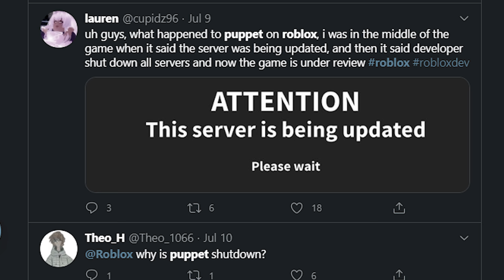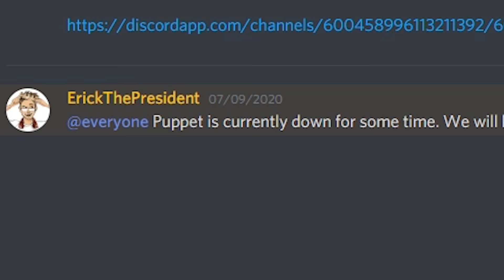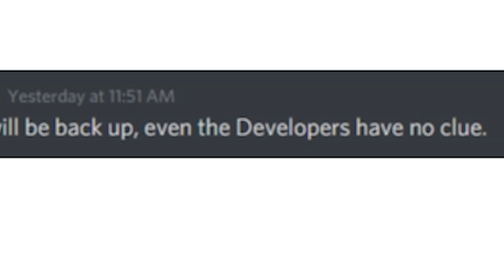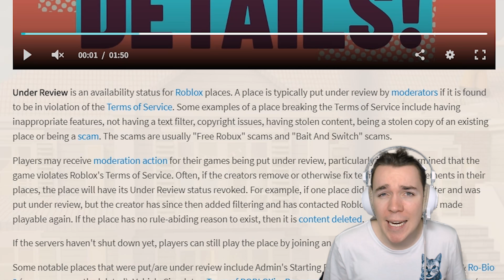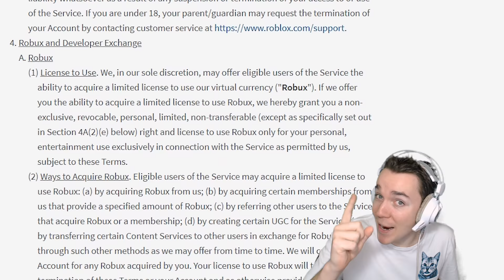Roblox PUPPET has been SHUT DOWN... (Here's Why)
Roblox Puppet could be in huge trouble...

Roblox Puppet is a game inspired by piggy where you must escape the puppets of the Sesame Street universe and uncover the mystery of the monsters! However it has been recently shut down, today we investigate why.

💙SOCIAL MEDIA💙